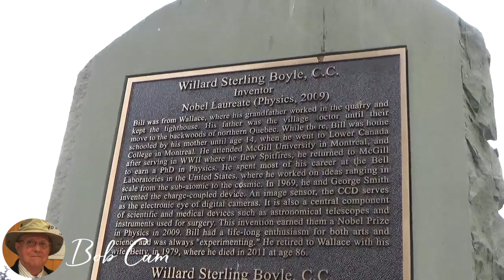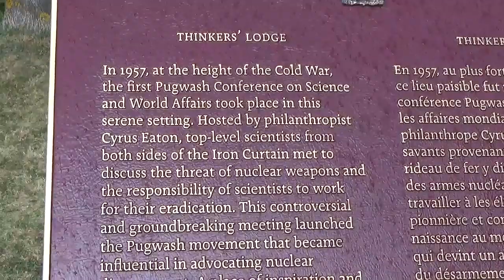V-Blog Aug 19th Pugwash and more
Sights from Pugwash,Thinkers lodge and more!